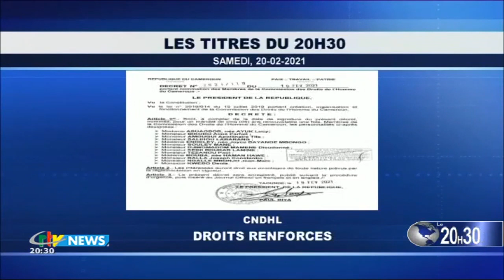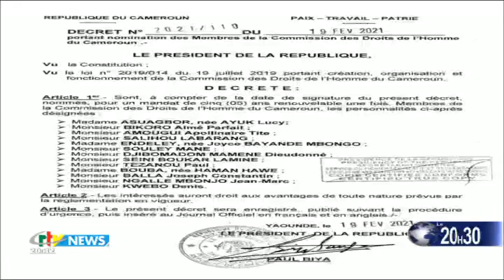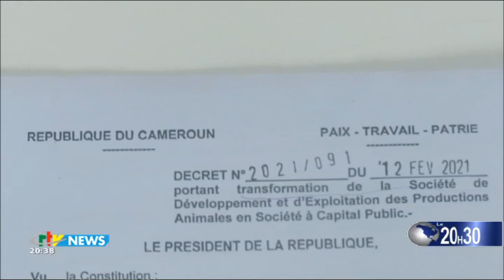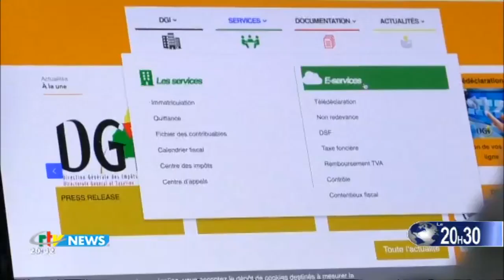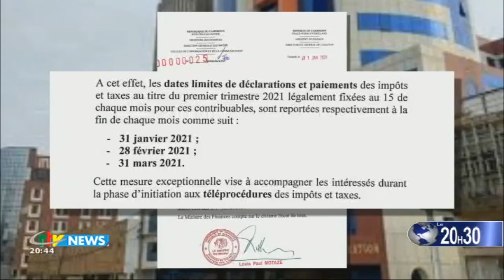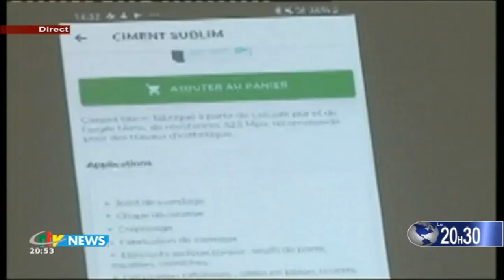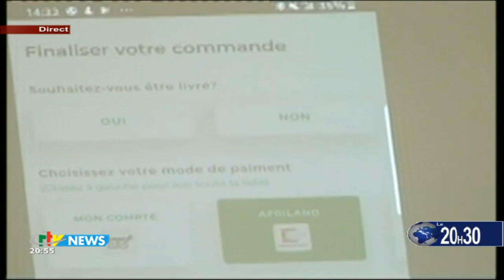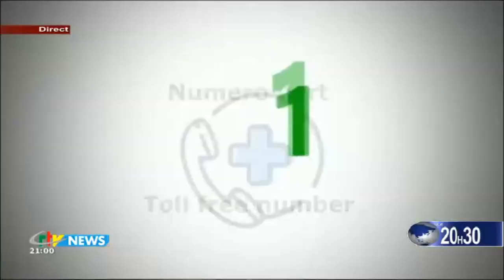CRTV - JOURNAL BILINGUE DE 20H30 - (Les ÉTOUDI SOUTIENNENT TOTALEMENT Paul BIYA) - 20 Février 2021